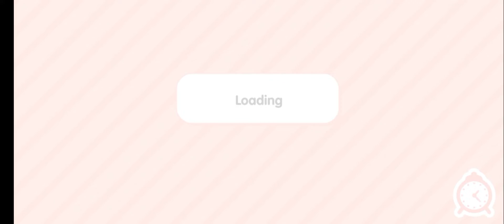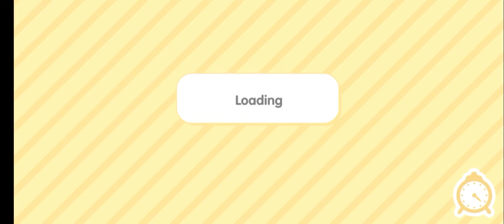YOU DON'T KNOW EVERYTHING..TOCA BOCA SECRET HACK😄TOCA LIFE World - Game